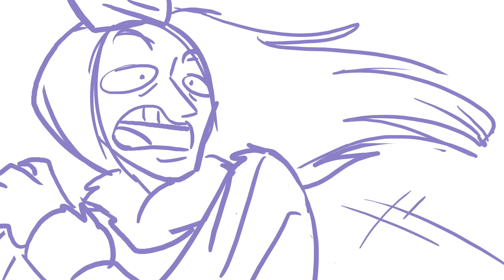Purple Haze Feedback Sketchy Memes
Major spoilers for the whole book. If you haven't red the whole thing, please don't watch this until you do.